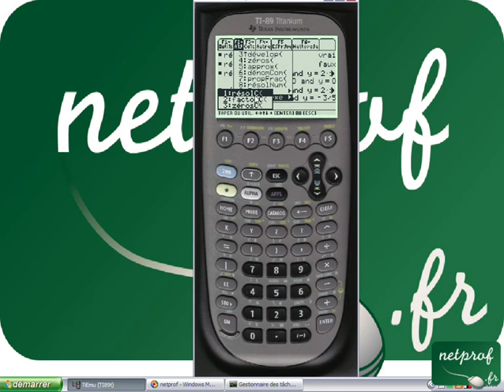Resolution Equation Ti 89